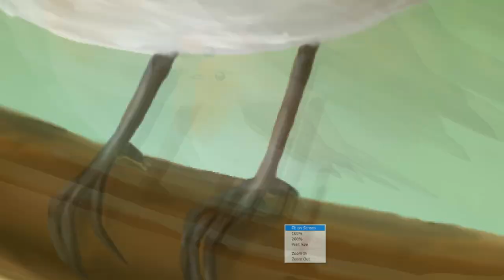The Robin - Speedpainting using a mouse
Speedpainting of the British Robin, done in photoshop with a mouse on pc. It took me around 2 hour.